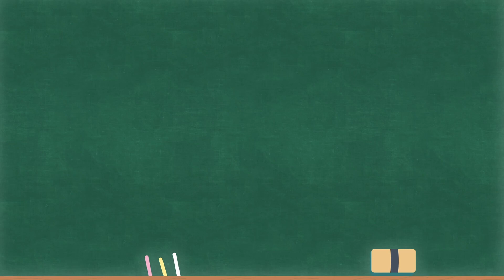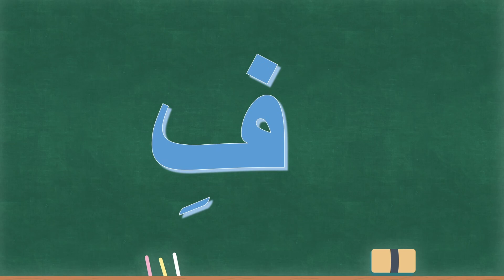Learn the Alphabet in Arabic | The Letter Faa (ف) | Arabic Alphabet for Kids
Learn the Letter Faa in Arabic with this fun cartoon.

In Arabic you will learn how to pronounce and write the letter Faa and a few words that start with the letter Faa like:
elephant, lantern, etc.

Welcome to our children’s channel: Channel Inmue, a good place where kids and parents can find great learning content every week.

Our channel is packed with great educational videos that will make your children laugh and smile while teaching them alphabet, colors, shapes, names of animals, fruits, vegetables and much more… in Arabic and English.